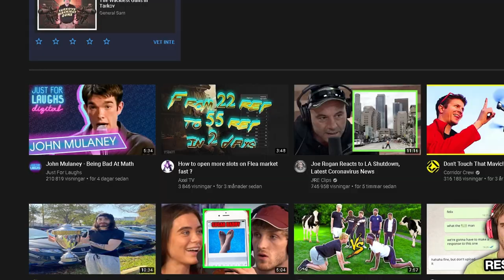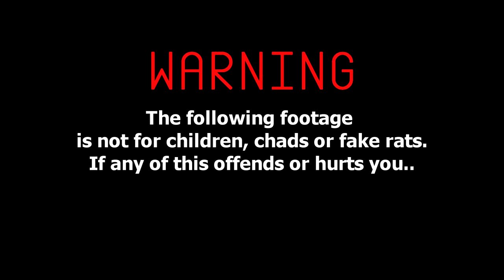Life of a Extract Camper | Escape from Tarkov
Rat extract camping in escape from tarkov

                         Ali

When I upload Escape From Tarkov Gameplay Videos, you will find many different things including stories of my adventures, intense PVP highlights and fights, fun gameplay, huge loot raids, boss fights, Funny Moments, and much more!

Escape from Tarkov is a hardcore and realistic online first-person action RPG/Simulator with MMO features and a story-driven walkthrough. Story-driven scenario based walkthrough as one of the multiplayer gamemodes. Complete raids on large scale locations with your friends or alone.

~MY PC~
GPU: MSI GeForce RTX 2060
CPU: Intel Core i7-8700 Processor
Power supply: Seasonic Focus+ 650W 80+ GOLD PSU
Ram: HyperX Fury DDR4 2400MHz 32GB
Case: Corsair Crystal 460X
Motherboard: MSI H310I Pro, Socket-1151
CPU Cooler: Asus Rog Ryuo 120